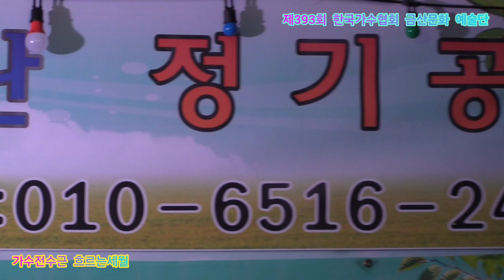가수전수근 흐르는세월 타이틀곡 제393회 한국가수협회 금산문화 예술단 정기공연 스타효사랑 특설무대